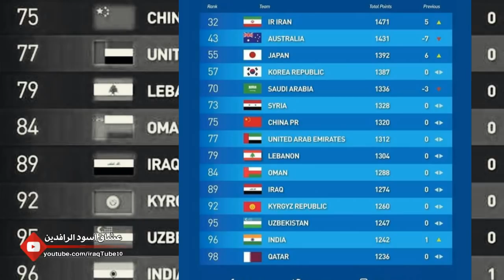مدرب اسود الرافدين الجديد +انجازاته| تصنيف العراق الجديد في الفيفا | نشات مشرف للمنتخب قريبا